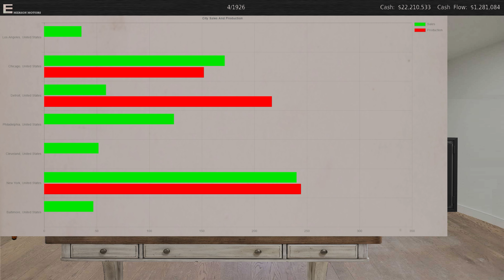Emerson Motor Company CEO Experiences March to April 1926. Episode: Chicago factory & London Branch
GearCtiy: Edward J. Emerson Experiences with Emerson Motor Company

GearCity is a realistic historically focused economic simulation of the global automobile industry. Unlike tycoon games, GearCity has not been simplified. It is a complex, realistic, in-depth management sim that will take several hours to grasp and hundreds of hours to master.

Species - Diamond Ortiz